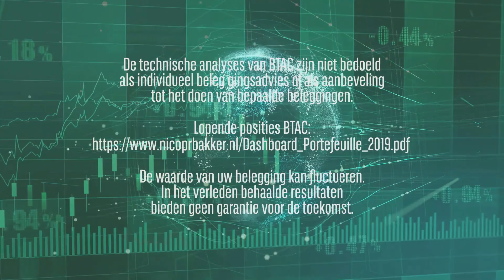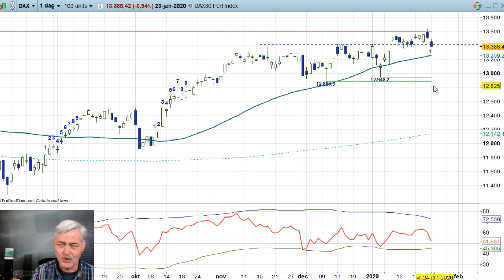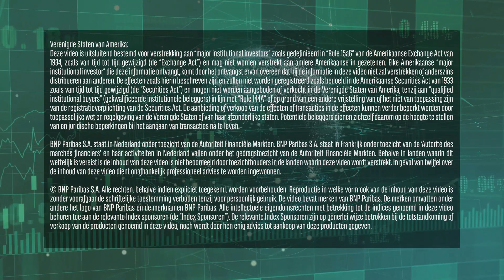AEX 23 januari 2020 - Nico Bakker - Daily Charts BNP Paribas Markets